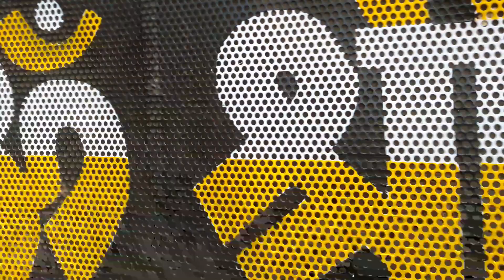Deh Dogume Renara Aamu Penda Palo Khanara - Om Shree Sai Musical Band Bilgawhan 7721905246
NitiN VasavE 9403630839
Hari Om Photo Studio Molgi 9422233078,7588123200
Sumit Electronic & Music Molgi 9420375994